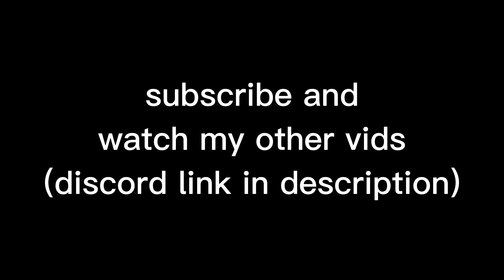Ranking All Forms Worst to Best in Dragon Ball K: Kai (Roblox)